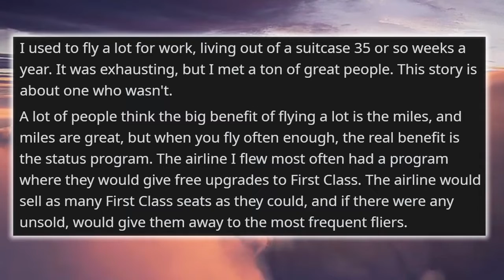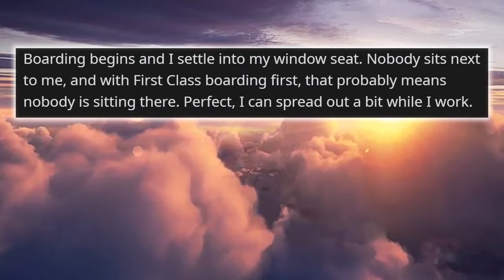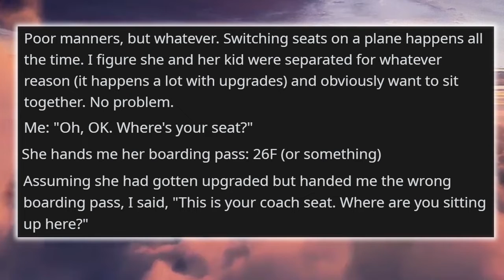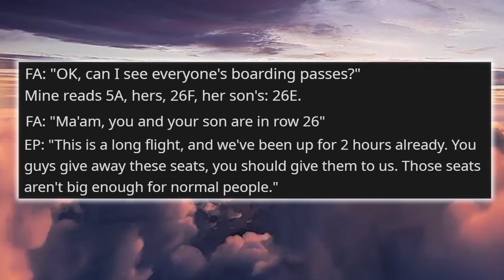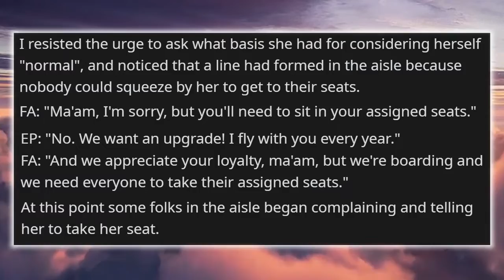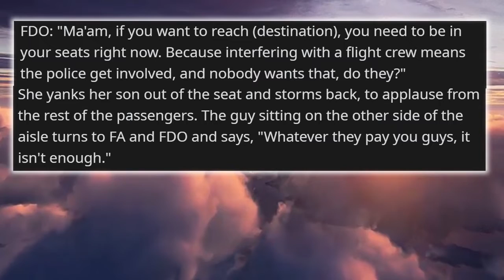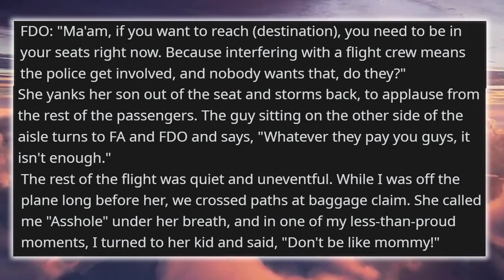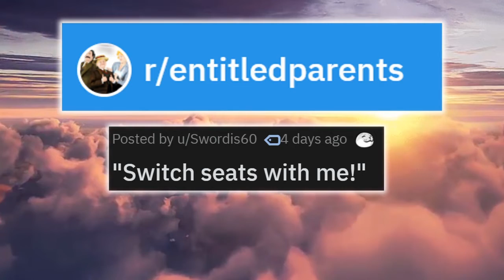r/EntitledParents - Oh yes, I DESERVE your FIRST CLASS SEAT!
In the EntitledParents subreddit, we find Entitled Mothers, Entitled Fathers, and even Entitled Kids - these real Reddit Stories have got it all! True stories from Reddit are always a fun read, and this one doesn't disappoint.